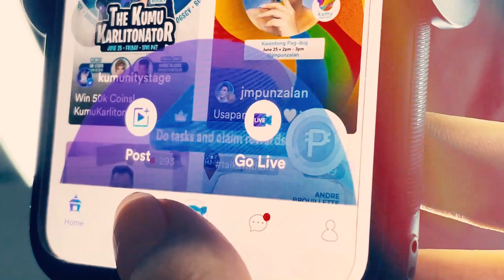Star Cinema X Kumu Project Cast Reveal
Here are your new stars on the rise with the next Cathy Garcia-Molina film! Meet the cast of Love At First Stream starring Daniela Stranner, Kaori Oinuma, Anthony Jennings, and Rhys Miguel!

Coming soon.